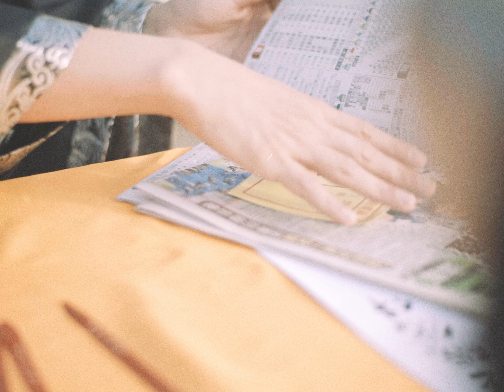Kowloon K feat. Kmicgor @Ragpickers - 有邊個想做廢青 (Official Music Video)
《有邊個想做廢青》是繼KOWLOON K第一首廣東歌「返公司」的後續故事，並邀請了香港樂隊Ragpickers主音Michael加入Rap的元素。

根據香港網絡大典 廢青是指頹廢、不務正業、一事無成的青年人，語帶貶義。Fresh grad搵唔到工被人叫廢青，想離開人間煉獄被人叫廢青，
我都希望成為理想達到既有為青年。如果可以，有邊個想做廢青呀？？？？

《有邊個想做廢青》- Kowloon K feat. Kmicgor @Ragpickers
曲：Charlie @Kowloon K
詞：Charlie @Kowloon K
Rap：Kmicgor @Ragpickers
編：Kowloon K
監：Kowloon K

匿係電腦前發光
耳機 兩邊 在唱和
呀媽 推開房門靠在前旁
又開始 囉唆
衰女！又掛住拍拖
求其啦Hea住咁搵工
無所事事 聽朝八點好起床

醒一教睜開眼天已光  日夜仍白坐 請你聽我講
邊個叻邊個好諗下點 得我折墮 難道傷心失意通處講

想做個啲
又無人請我
唔想再返個啲
人工低到
Send十份履歷
有邊間可以比個面見一見我

逼係細角落怨邊個
期求可有些少空間
一半薪金 拎去交租 邊個捨得喎

等多下整餐晏洗哂錢 日夜仍白坐 邊個聽我講
減多個減多個少數點 得我折墮 難道傷心失意通處講

想做個啲
又無人請我
唔想再返個啲
份工Chur到
Send十份履歷

我嘅訴求係跨國公司 lunch is free
好嘅上司 再配合標準工時
志願係飾演白痴 咩都唔知
不問世事 現實嘅他媽哥池

但事與願違嘅悲劇 始終都係要開始
只怪我冇金色鎖匙 又冇sugar 媽咪
oh 鬧鐘響起番工嘅訊號
遲一秒 腦細就龍顏大怒
做野做到 日夜顛倒 種出了腦霧

我冇得say又冇得No
要刷鞋先至有得撈
聽緊嘅你 知唔知道 where should I go

減多個減多個少數點 得我折墮 難道傷心失意通處講 (講經咩)

*想做個啲
又無人請我
唔想再返個啲
人工低到 (份工Chur到)
Send十份履歷

Repeat**

: Music Video Production :

Directed & Written by | Ven. @ven.yzy
Producer | Chi Wing Si @iiisssiii_
Assistant Director | Emma Ma @emma_tszkwan_

DOP | Anthony Au @anthonieau
1st Assistant Camera: Ivan Lai @19lok
2nd Assistant Camera: Lanson Lam @lanson_823
Gaffer | Ben @wingho_ben , Godfrey @lcy._.gorclai2.0
Art Director & Stylist | Connie Luk @lttconnie
MUA | Trista Cheung @tristrista_
Production Assistant | Tin Fung Lun @funfung_j0314 , Sanders Tang @likerealsoul

Editor & Colorist | Ven. @ven.yzy
Still Photography | Kwok Chun Fai @tomy_lazy
Calligraphy | Wai2 @wai2ii

: Music production :

Arrangement & Producer | Kowloon K
Composer & Lyricist | Charlie Chan @Kowloon K
Vocals & Backing Vocals: Charlie @Kowloon K
Keyboards and Synthesisers: 水金 @Kowloon K
Electric guitar & Backing vocals: 田@Kowloon K
Bass Guitar: Ho @Kowloon K
Drums and Percussion: David @Kowloon K
Recording Engineer: Chapman So @Battle Stage
Drum Recording Engineer: SHOOTlo @Gig Studio
Engineer assistant: Dash Tang @Battle Stage , 斬仔 @Battle Stage
Mixing and Mastering Engineer: Jay Tse
Recording Studio: Battle Stage